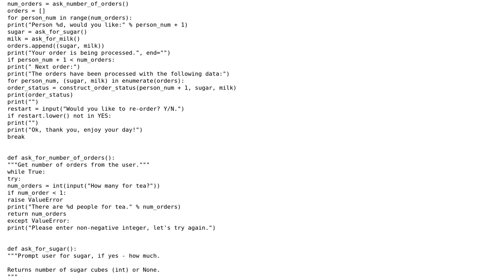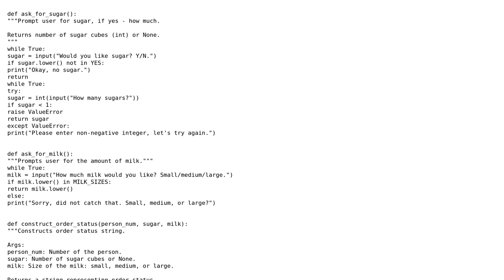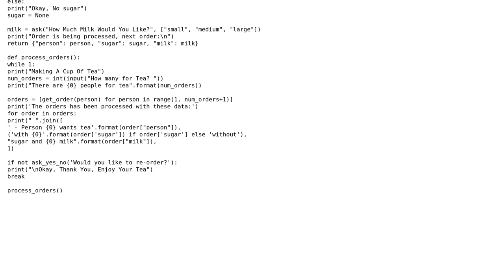Code Review: Drink order program (2 Solutions!!)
Code Review: Drink order program

With thanks & praise to God, and with thanks to the many people who have made this project possible! | Content (except music & images) licensed under CC BY-SA | Music | Images & others | With thanks to user tokland user Ruslan Osipov user MaxxB user 200_success and the Stack Exchange Network Trademarks are property of their respective owners. You are responsible for your own actions.